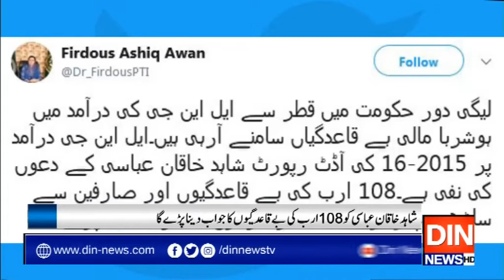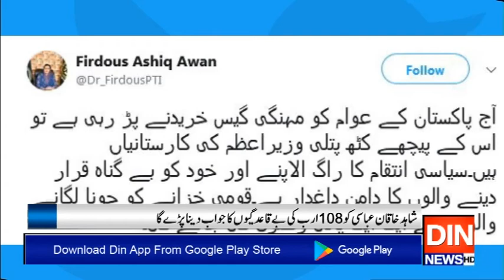مہنگی گیس کی وجہ سابق کٹھ پتلی وزیراعظم کی کارستانیاں